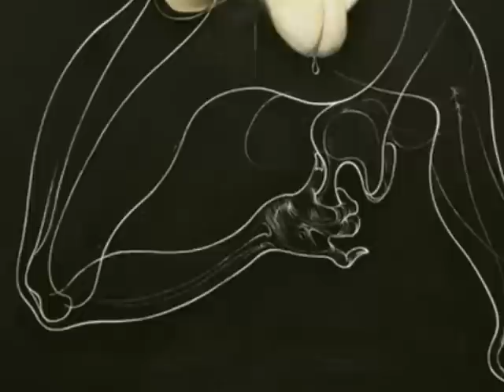Bellmer Dolls - Lipstick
Automation EP, 2005 (featuring some of the Hans Bellmer's Dolls)